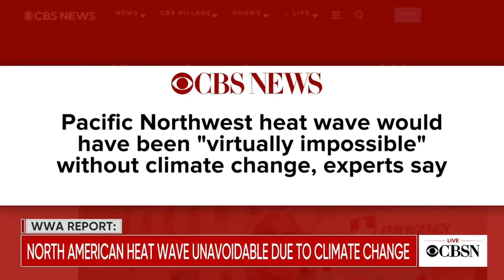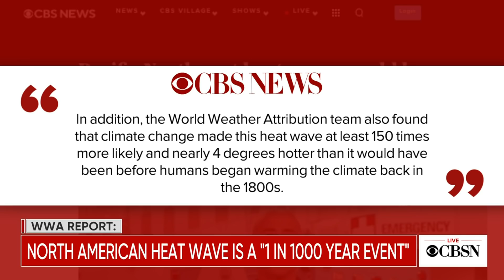North American heat wave "virtually impossible" without human-caused climate change, report says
The intensity of the recent Pacific Northwest heat wave wasn't just unusual — it would have been "virtually impossible without human-caused climate change," according to a new study from the World Weather Attribution network. The study warns that "as warming continues, it will become a lot less rare." CBS News meteorologist and climate specialist Jeff Berardelli joins CBSN's Lana Zak with more.